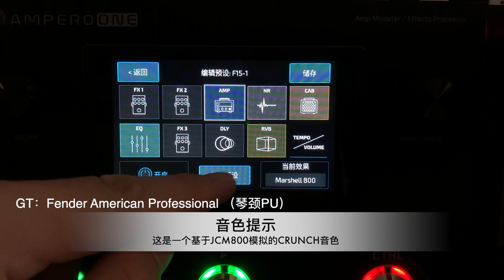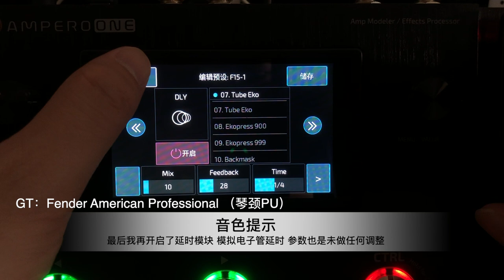刘能弹吉他： 《老男孩》SOLO（谱+伴奏+音色提示）